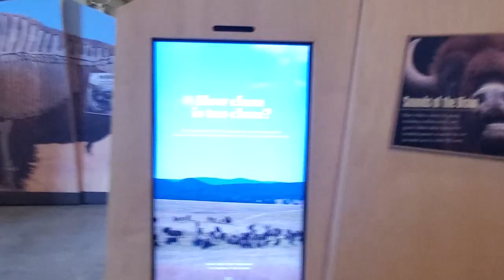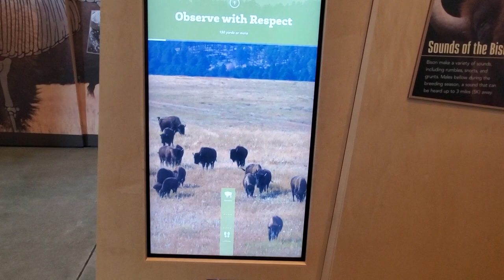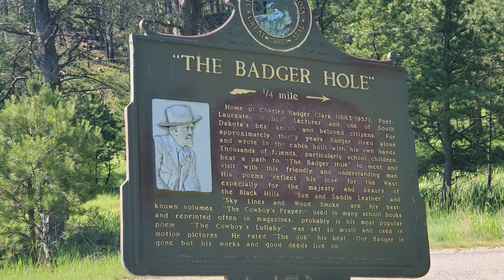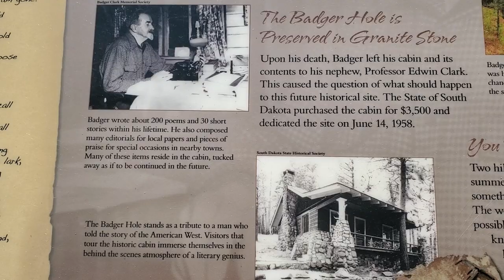Custer State Park South Dakota - Awesome!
Join us as we tour Custer State Park in South Dakota. I hope you enjoy it as much as we did!

To All a Good Night By: Yonder Dale
Never Say No By: Clarence Reed
Energized Morning By: Airae
Rara By: Xack
Rare Love By: Cody Francis